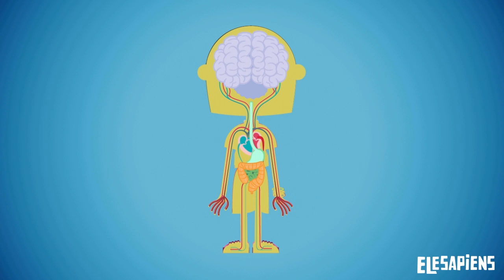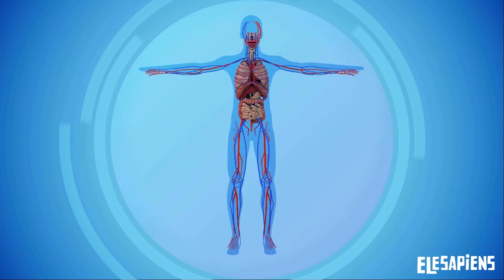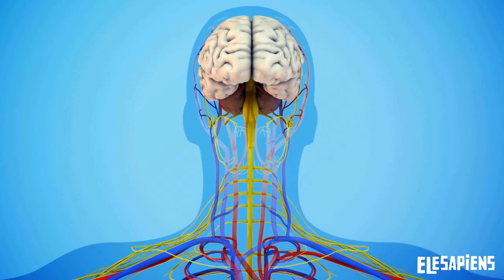THE SYSTEMS OF THE HUMAN BODY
How the human body works

Animated video that allows children to become more familiar with the human body. Explains what an organ system is and shows us how each system is responsible for performing a function while interacting with other systems to keep us alive.